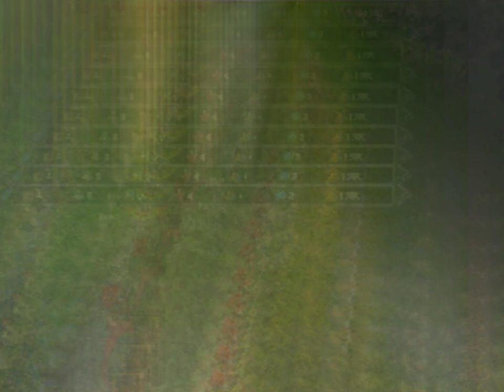Heroes of Might and Magic V / #12 / Teď už to vyšlo / Letsplay / CZ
Servus,
poučen z předešlého nezdaru jsem se na to jít jinak... A ono to vyšlo...